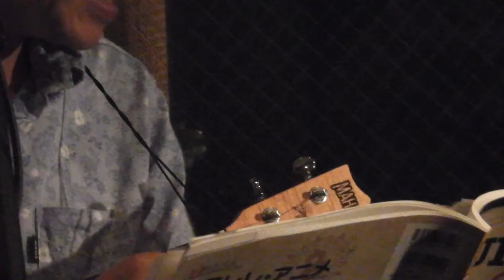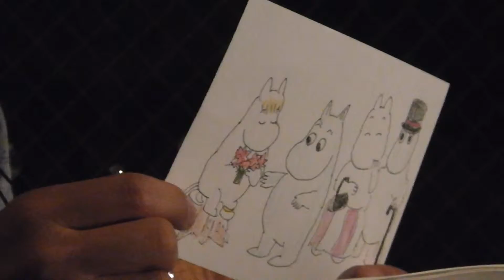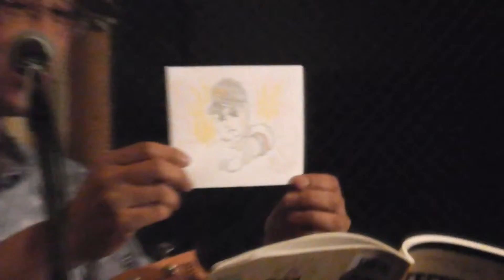たけななおさん 1717barオープンマイク 20150516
東京 町田 1717barオープンマイク(第5回)